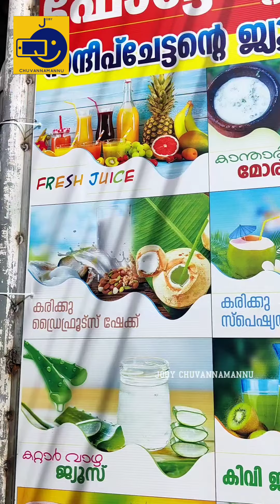നല്ല ഒന്നാന്തരം കറ്റാർവാഴജ്യൂസുംകുടുക്ക സർബ്ബത്തും കാന്താരി മോരും കഴിച്ചാലോ?😋